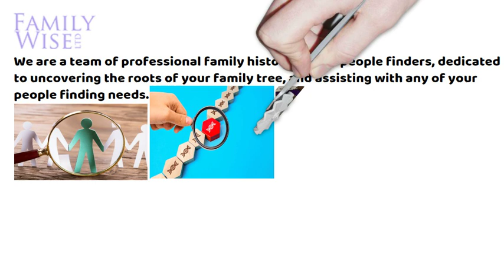Short Video Presentation Family Wise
We are a team of professional family historians and people finders, dedicated to uncovering the roots of your family tree, and assisting with any of your people finding needs.